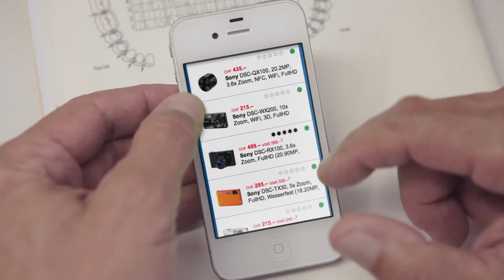Sony DSC-QX10 Kameraobjektiv, kostenlos nach Luzern geliefert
Machen Sie Ihr Smartphone mithilfe des Kameraobjektivs zur vollwertigen Kamera mit 10fach Zoom und hochwertiger Optik von Carl Zeiss.